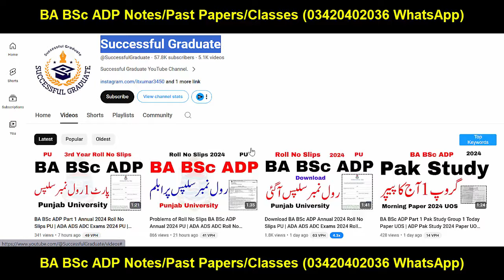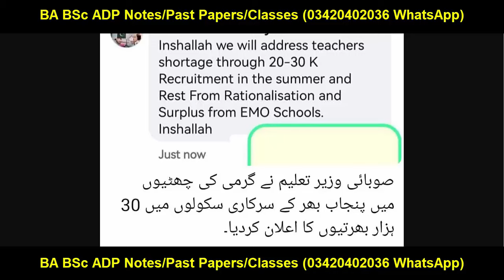30 Thousand Educators Jobs in Punjab 2024 | NTS Educator Jobs 2024 | Teachings Jobs 2024 NTS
30 Thousand Educators Jobs in Punjab 2024 | NTS Educator Jobs 2024 | Teachings Jobs 2024 NTS

Your Search:
Successful Graduate
Aiou
pu
uos
bzu
gcuf
uog
virtual university
adp result
ba bsc result
ba result
bsc result
adp admission
Adp Admission
Uos Exams
Uos Admission Ba Bsc Adp
uos
ba
bsc
adp
adc
ada
ads
uos exams
uos supply exams
uos results
university of sargodha
uos exams
uos admissions